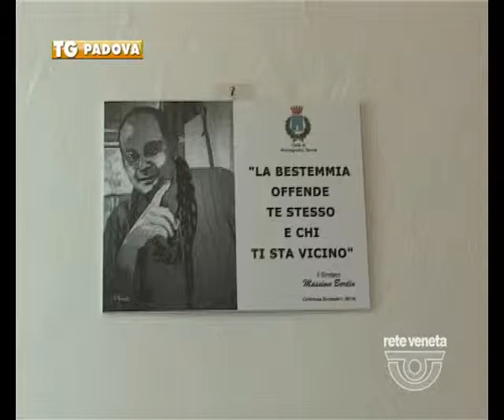15/10/2014-MONTEGROTTO: CARTELLI ANTI-BESTEMMIE NEI BAR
A montegrotto suscitano già scalpore i primi cartelli anti bestemmia che il sindaco ha voluto installare negli esercizi pubblici. Per chi nomina il nome di Dio invano multe da 50 a 300 euro.